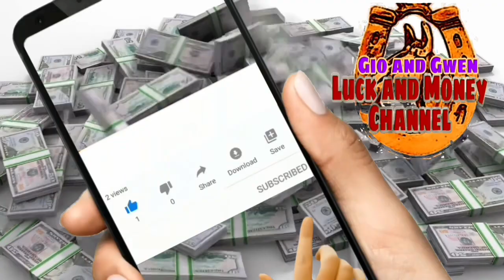KAHULUGAN NG PATAY NA INA SA PANAGINIP-GIO AND GWEN LUCK AND MONEY CHANNEL